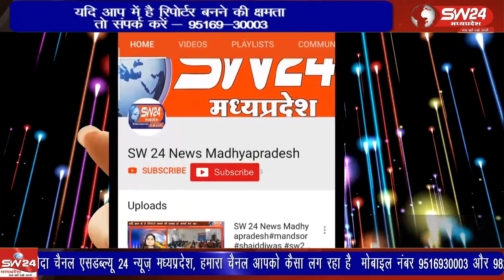लोकसभा चुनाव से पहले कांग्रेस नेता राहुल गांधी भारत जोड़ो न्याय यात्रा निकाल रहे है, इस यात्रा के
लोकसभा चुनाव से पहले कांग्रेस नेता राहुल गांधी भारत जोड़ो न्याय यात्रा निकाल रहे है, इस यात्रा के असम में पहुँचने पर कुछ असमाजिक तत्वों द्वारा राहुल गांधी के काफिले पर हमला करने का मामला सामने आया है, जिसके बाद देशभर में हमले के विरोध में कांग्रेस प्रदर्शन कर रही है।